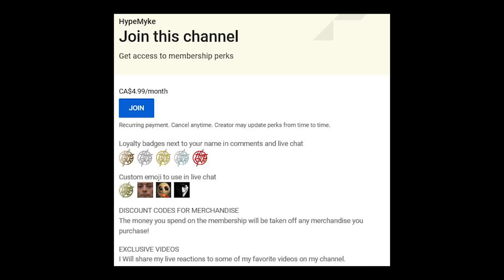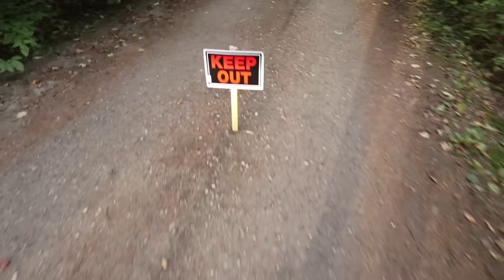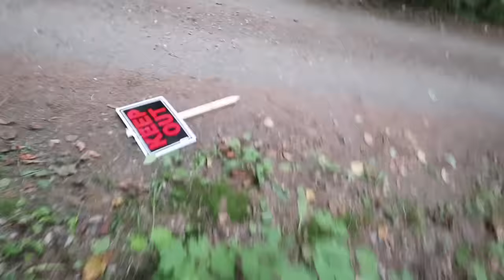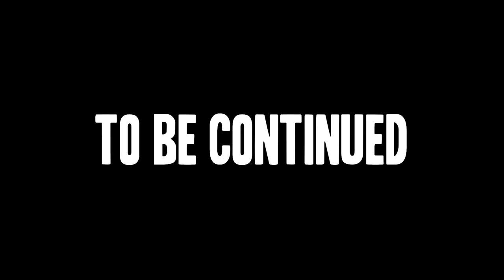We FIND a SECRET MESSAGE IN THE RAKES FOREST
Friendly Appearances